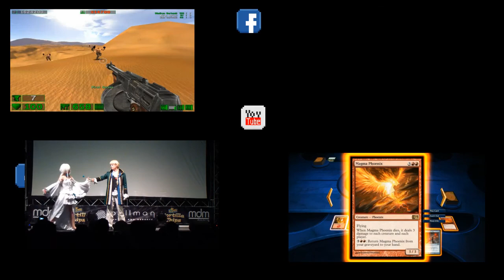RO Gameplay - Națiunea joacă Terraria - Episodul 01 - O lume nouă în română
Salutare Națiune Jucătoare,

Nu cred că acest clip are nevoie de vreo descriere. Jucăm Terraria. Astăzi în primu episod: Shaikan fedează mai rău ca la DOTA și Păcală e păcălit.

Vizionare plăcută.

Până data aviatoare Națiunea se joacă!

Alaturati-va Natiunii acum cu un Subscribre :)